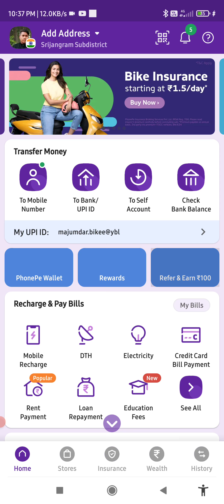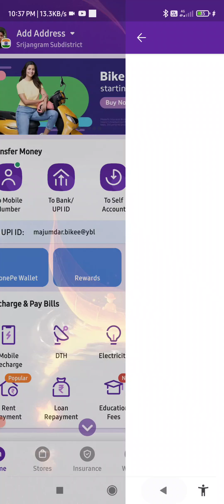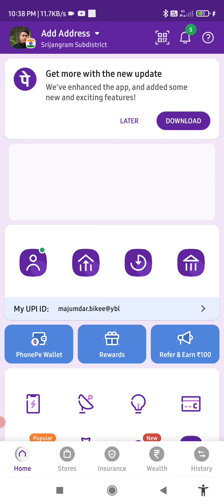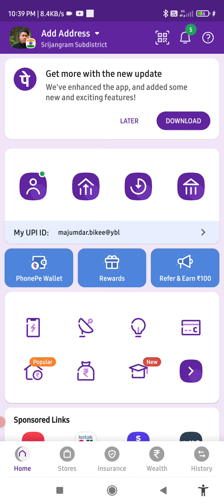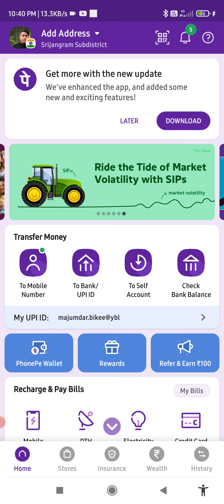how phonepe wallet balance transfer to bank | phonepe gift balance transfer to bank | phonepe refer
how to refer phonepe app
how to use phonepe gift card
invite and earn phonepe
phonepe
phonepe app
phonepe gift card
phonepe gift card kaise use kare
phonepe gift card kya hai
phonepe gift card money transfer bank account
phonepe gold sell
phonepe invite and earn
phonepe invite and earn 100
phonepe refer
phonepe refer and earn
phonepe refer and earn 100
phonepe refferal cashback not received
refer and earn phonepe
Phonepe Refar And Eran New Update
Phonepe Refarrl Cashback Not Received In Phonepe wallet
Phonepe referral cashback not received phonepe wallet
Phonepe wallet me Cashback nhi mil raha hai
phonepe referral cashback not received
phonepe referral cashback not received in phonepe wallet
phonepe refer and earn cashback not received
humsafar tech
phonepe big update
2022
in phonepe wallet
cashback showing in history but not credit in phonepe wallet
how to use phonepe gift card balance
phonepe
gift card balance
to bank account
Hindi
phonepe referral cashback not show
how phonepe wallet balance transfer to bank
phonepe referral balance show in gift card
phonepe gift card
gift card
phonepe 100 gift card